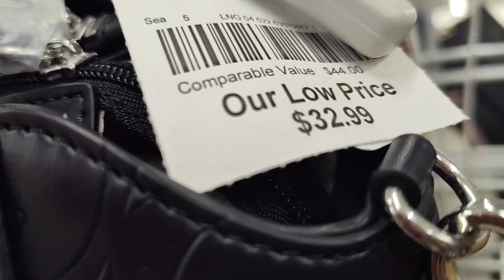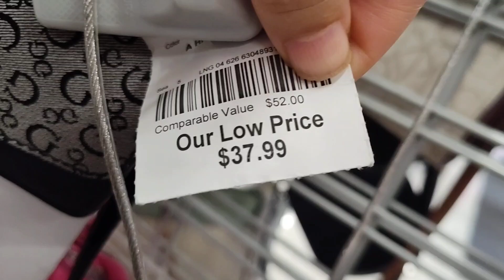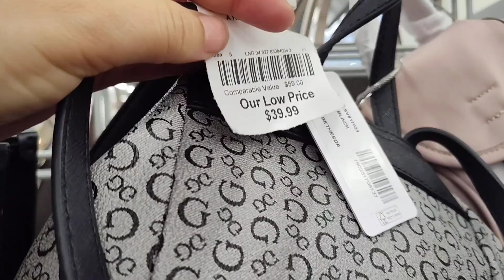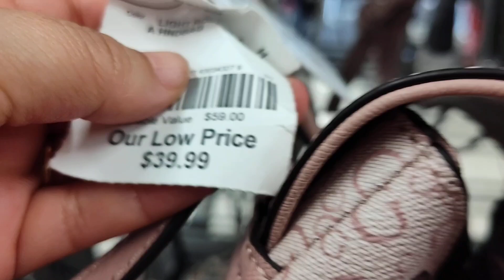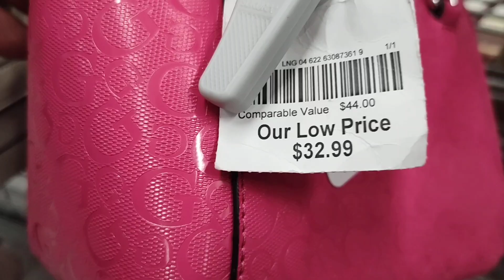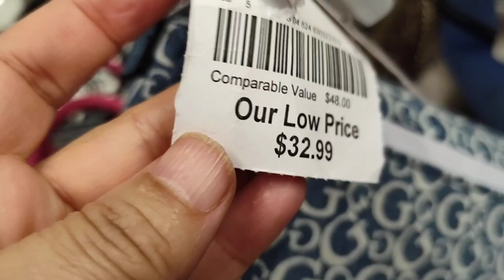Me enamoré 💼👜💼 BOLSOS MARCA GUESS 🩷!!!